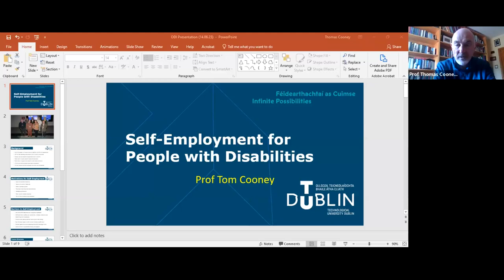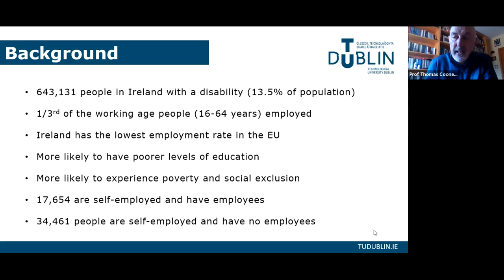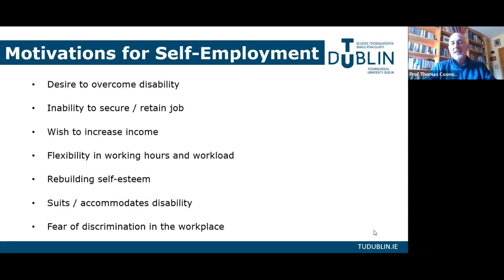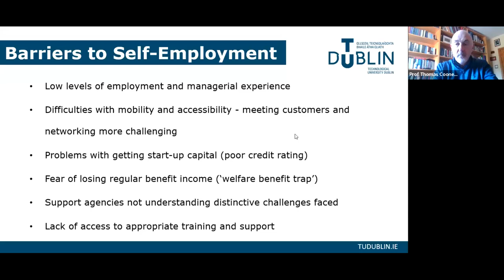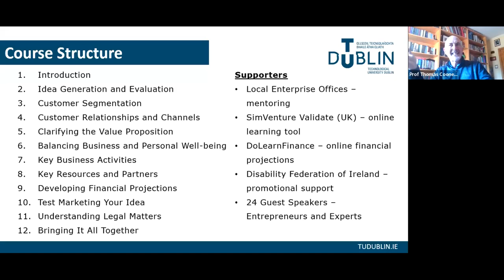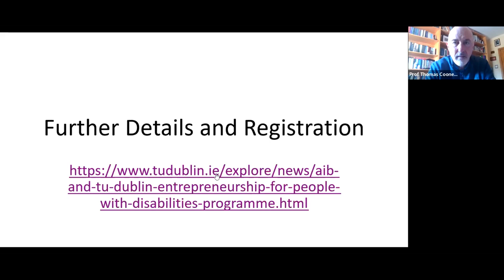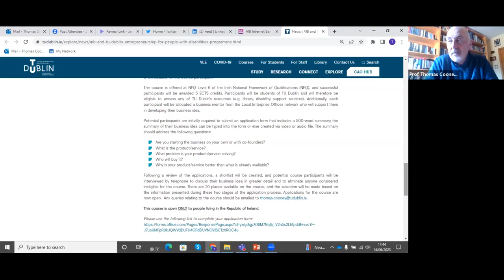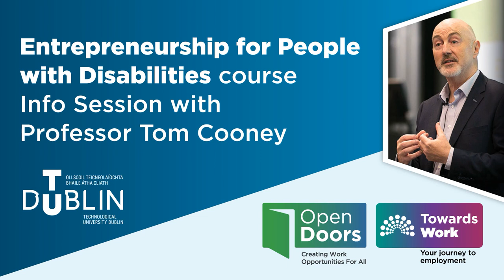Towards Work & Open Doors - Info Session on Entrepreneurship for People with Disabilities course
AIB and TU Dublin Entrepreneurship for People with Disabilities Programme, commences 20th September 2023. Applications are now open and this presentation with Professor Tom Cooney will go through course information, including a Q&A and feedback session.